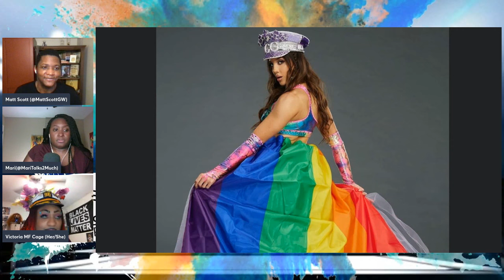Wrestling RHAPUp | Toot or Boot (Reviewing Royal Rumble Fashion)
Mari and Matt are joined by Orlando’s own drag superstar Victoria MF Cage for a conversation about Vince McMahon, Big E’s new project Our Heroes Rock, some news from WWE Raw, and a review of some of the most notable fashion from the 2024 Royal Rumble.

Join the conversation on Twitter by tagging @WrestlingRHAPup and by using the hashtag WrestlingRHAPUp!

Want to join the Job Has A Squadcast Facebook group? Reach out to Mari and Matt on Twitter and they’ll hook you up.
Get in touch:
Mari Forth – @MariTalks2Much
Matt Scott – @MattScottGW

Become a Rob Has A Podcast (RHAP) Patron and tell Rob we sent you:

For additional video clips, follow the top wrestling products on YouTube.